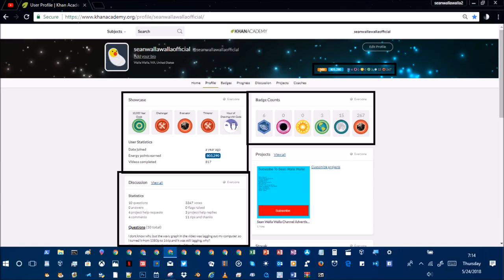khan academy statistics ep152 may 24th 2018 stats